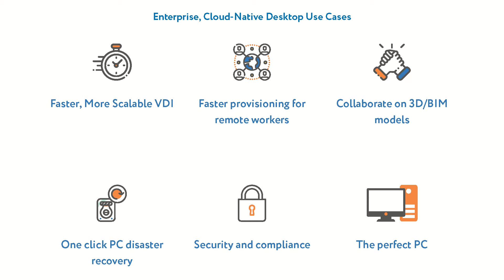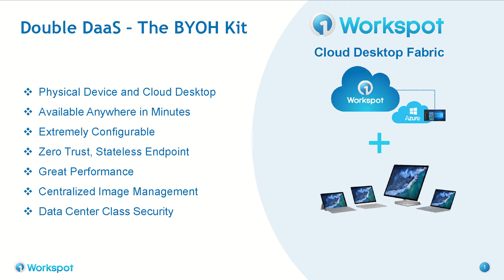Enterprise Mobility in Challenging Times - A Conversation with Brad Peterson of Works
ESG's Mark Bowker discusses the challenges of connecting remote employees during times of social distancing with Brad Peterson of Workspot.